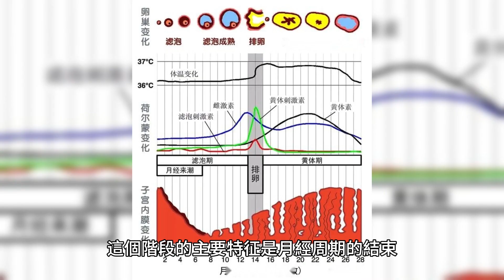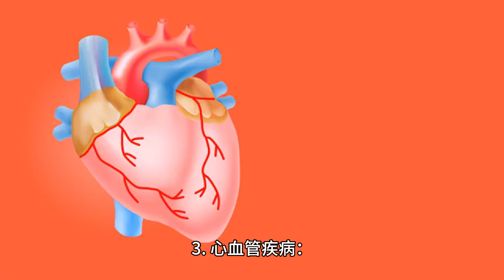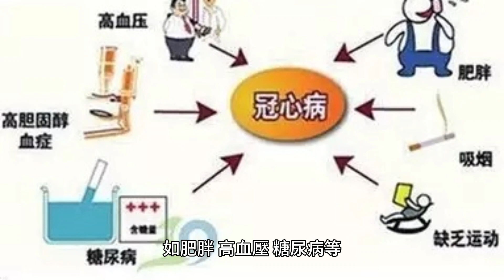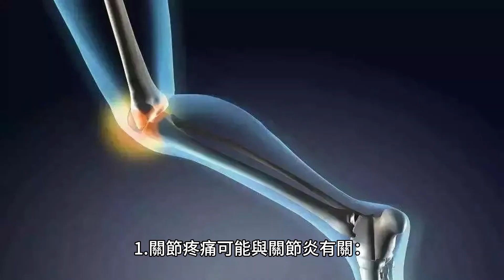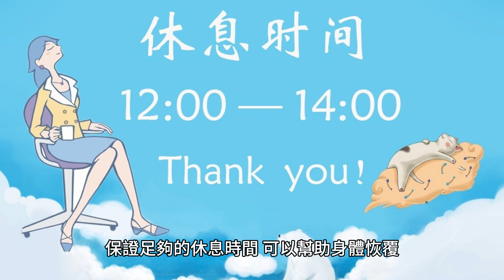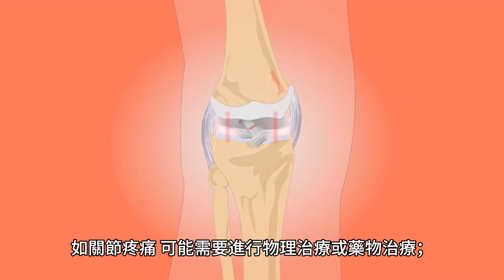女人過了50歲，總覺得渾身哪哪都疼，是大病的征兆？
女性過了50歲，經常感覺渾身哪哪都疼，這是很多中老年女性的真實感受。

有時候，這種疼痛可能會讓人產生恐慌，擔心是否是大病的征兆。

那麽，這種情況真的需要我們過度擔憂嗎？

一、女性50歲後身體變化的常見原因
首先，我們需要了解，女性50歲後身體的變化主要有以下幾個原因：

（一）更年期的影響

更年期是女性生理上的一個自然過程，通常在45-55歲之間開始。這個階段的主要特征是月經周期的結束，這是由於卵巢停止產生主要的雌激素——雌二醇所引起的。

更年期對女性身體的影響主要有以下幾點：

1. 熱潮紅：這是更年期最常見的癥狀，表現為突然的熱感，通常從臉部和頸部開始，然後擴散到全身，可能伴有出汗和心慌。

2. 骨質疏松：雌激素的減少會導致骨質疏松，增加骨折的風險。

3. 心血管疾病：更年期後，由於雌激素水平的降低，女性患心血管疾病的風險增加。

4. 尿道和陰道問題：雌激素的減少可能導致陰道組織變薄和幹燥，可能引起性交疼痛，增加尿道感染的風險。

5. 記憶力和注意力下降：一些研究表明，更年期可能會對記憶力和注意力產生影響。

6. 睡眠問題：熱潮紅和出汗可能會幹擾睡眠，導致失眠。

7. 體重增加：更年期的女性可能會發現體重增加，尤其是腹部脂肪的增加。

以上都是更年期可能對女性身體產生的影響，但每個人的體驗都是不同的，有些人可能會有更多的癥狀，有些人可能會有較少的癥狀。如果你正在經歷更年期，並且發現這些癥狀影響到了你的生活質量，建議尋求醫生的幫助。

（二）身體老化的自然過程：隨著年齡的增長，人體的各項功能都會逐漸衰退，包括骨骼、肌肉、神經系統等，這也可能導致身體疼痛。

（三）生活習慣和飲食的影響：長期的不良生活習慣和飲食結構不合理，可能會導致身體的各種問題，如肥胖、高血壓、糖尿病等，這些疾病都可能引發身體疼痛。

（四）心理壓力的影響：過大的心理壓力也可能導致身體疼痛，如頭痛、背痛等。

二、常見的身體疼痛和可能的疾病關系
然後，我們來看一下常見的身體疼痛可能與哪些疾病有關：

1.關節疼痛可能與關節炎有關：關節炎是一種常見的疾病，特別是在中老年人群中，關節炎的發病率較高。

2.背部疼痛可能與骨質疏松有關：骨質疏松癥是一種常見的老年疾病，特別是在女性中，由於雌激素水平的下降，骨質疏松癥的發病率較高。

3.頭痛可能與高血壓有關：高血壓病是一種常見的慢性疾病，如果不及時控制，可能會引發各種並發癥，包括頭痛。

4.胸痛可能與心臟病有關：心臟病是一種嚴重的疾病，如果出現胸痛，應立即就醫。

三、 如何正確理解和應對身體疼痛
面對身體疼痛，我們應該如何正確理解和應對呢？

1. 健康飲食：保持健康的飲食習慣，多吃蔬菜、水果和全谷類食品，少吃油膩、高糖和高鹽的食物。這樣可以幫助身體獲取足夠的營養，減少疼痛的發生。

2. 適當運動：適當的運動可以幫助保持關節的靈活性，減少關節疼痛。例如，可以選擇散步、瑜伽、遊泳等低強度的運動。

3. 控制體重：過重的體重會增加關節的壓力，導致關節疼痛。因此，保持健康的體重是減少疼痛的一個重要方法。

4. 足夠的休息：保證足夠的休息時間，可以幫助身體恢覆，減少疼痛的發生。

5. 管理壓力：長期的壓力會導致身體的疼痛感增強。因此，學習一些壓力管理的技巧，如冥想、深呼吸等，可以幫助減少疼痛。

6. 定期體檢：定期進行體檢，可以及時發現身體的問題，及時進行治療。

7. 服用藥物：如果疼痛嚴重，可以在醫生的指導下，服用一些止痛藥。

8. 物理治療：如熱敷、冷敷、按摩等，都可以幫助緩解疼痛。

9. 心理療法：有時候，疼痛也可能是心理壓力的表現。通過心理咨詢，可以幫助處理這些壓力，從而減少疼痛。

10. 針灸和中醫治療：針灸和中醫治療也是一種有效的緩解疼痛的方法。

總的來說，應對50歲後女性身體疼痛，需要從多方面進行，包括生活習慣的改變、藥物治療、物理治療等。同時，也需要有一個積極的心態，相信自己可以克服疼痛。

四、醫生的建議和治療方法
對於身體疼痛，醫生通常會提供以下建議和治療方法：

1.針對不同的疼痛，提供相應的治療建議：如關節疼痛，可能需要進行物理治療或藥物治療；背部疼痛，可能需要進行康覆訓練或手術治療等。

2.強調藥物治療和非藥物治療的結合：藥物治療可以幫助緩解疼痛，非藥物治療如運動、放松等，可以幫助改善身體狀況，減少疼痛的發生。

3.提醒女性朋友們關注身體，珍愛生命：身體是我們的本錢，我們應該珍惜自己的身體，關注身體的每一個變化，及時就醫。

總的來說，50歲後的女性，身體疼痛並不一定是大病的征兆。通過科學的生活方式和正確的治療方法，我們可以有效緩解疼痛，保持身體健康。健康的生活，從關心自己的身體開始。